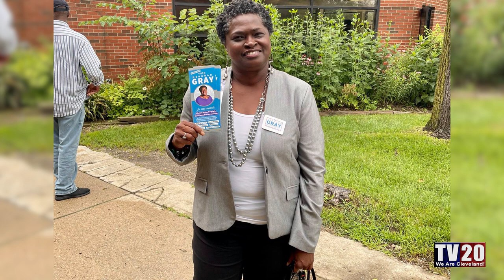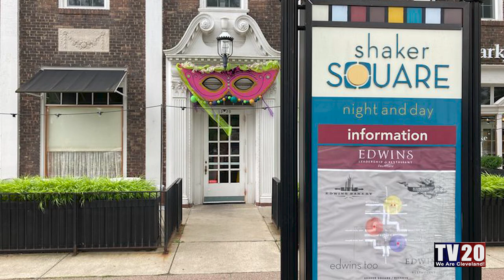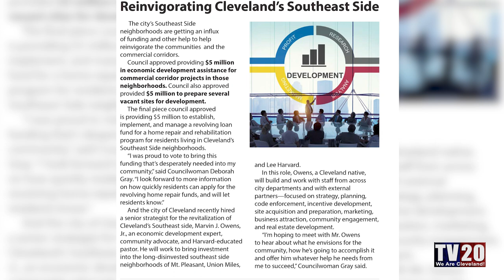Catching Up with Council: Ward 4 Deborah Gray 8.9.23